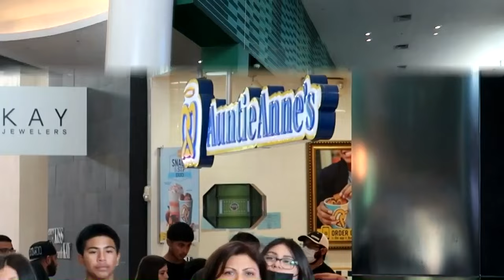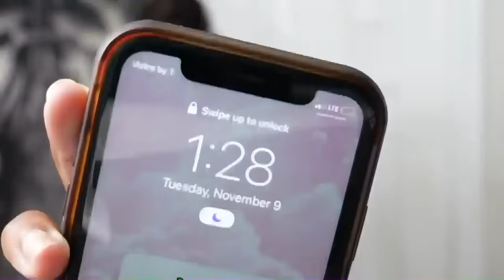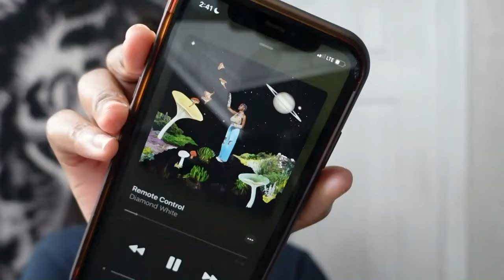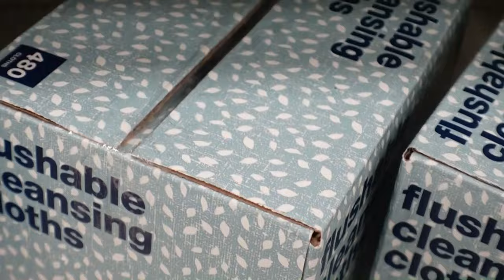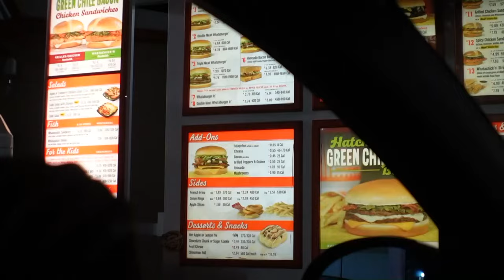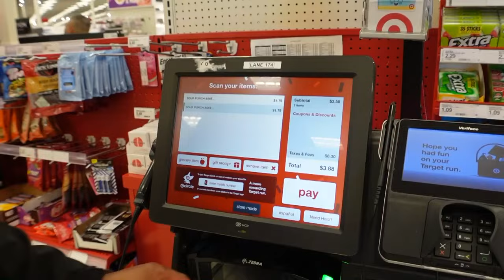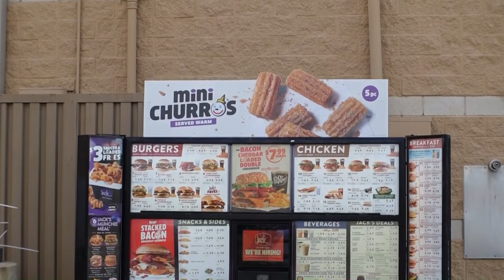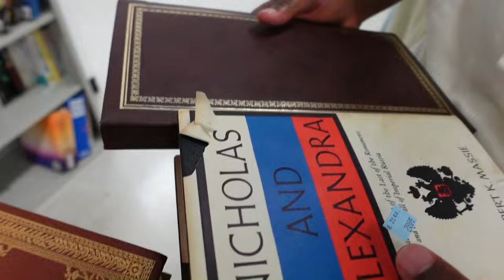weekly vlog living in Houston + new hair + fav seafood spot | moving to Houston Texas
My life during a week living In Houston. Watch me finish up school. Plait ny hair and eat at my fav seafood spot in Houston.

☘️FREQUENTLY ASKED☘️
1. When did you move to Houston Tx? June 2018 from Fort Lauderdale Fl. I did have someone to live with (family friend)
2. How long did it take to find a job? 2 months
3. How long did it take to get a place? 3 months.
4. Did you graduate in Houston Tx? Yes, went to school fall 2019. Graduated with my associates degree fall of 2021
5. Why did you leave Houston? Around month 7 I knew I wouldn't stay long term. It was a few reasons, 1 being that I preferred my Florida lifestyle.
6. When and where did you move? I moved back to south Florida January 1st, 2022.